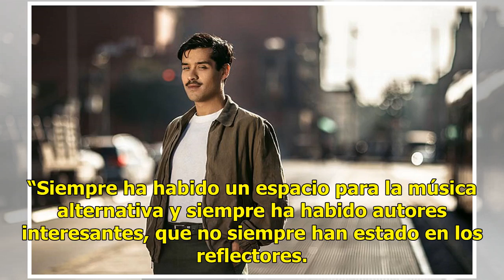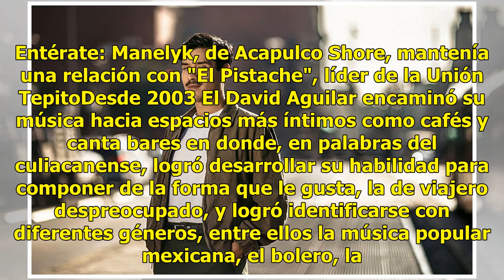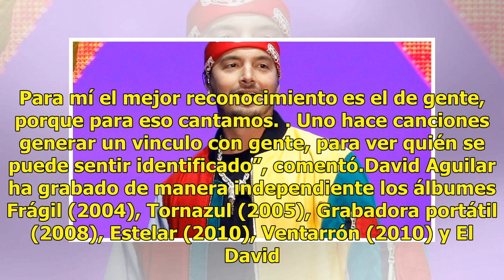David Aguilar compite contra J Balvin para los Grammy Latino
“Siempre ha habido un espacio para la música alternativa y siempre ha habido autores interesantes, que no siempre han estado en los reflectores. Yo siento que la escena es igual que antes, pero ahora hay mucha música, que para algunas personas puede ser vacía. Yo no crucifico ningún género, lo que d...